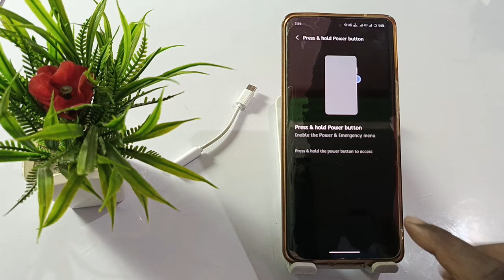how to power off realme 11x, realme 11x switch off kaise kare,how to switch off realme 11x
Realme 11x Power Off Problem
Realme 11x Phone Switch Off Kaise Kare
How To Power Off Realme 11x
Phone Switch Off Kaise Kare Realme 11x
Realme 11x Power Button Google Assistant Problem Theek Kaise Kare
How To Solve Switch Problem Realme 11x
Realme 11x Press And Hold Power Button Setting
Realme 11x Power Button Google Assistant Problem
How To Switch Off Realme 11x